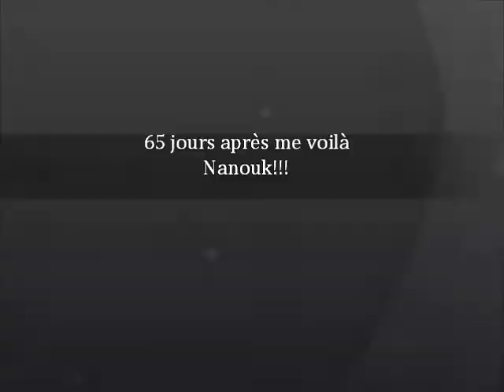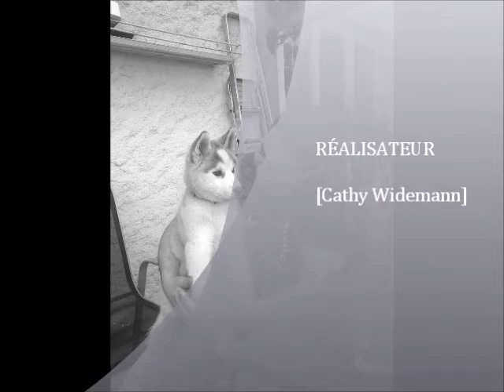Nanouk du 29 decembre 2010 a mars 2011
Nanouk de sa naissance à maintenant!!!